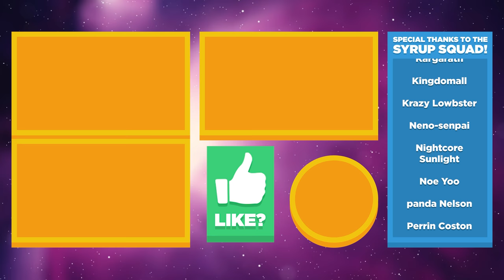🍕 GIANT FLYING PIZZA BUGSNAX, SIZZLIN' SANDS, FINDING SHELDA! - Bugsnax Ep.9 (Gameplay / Let's Play)